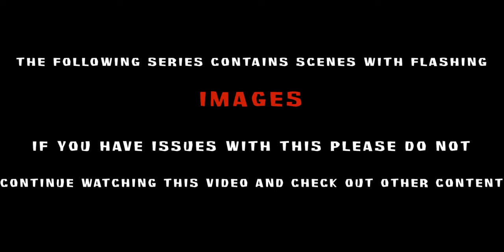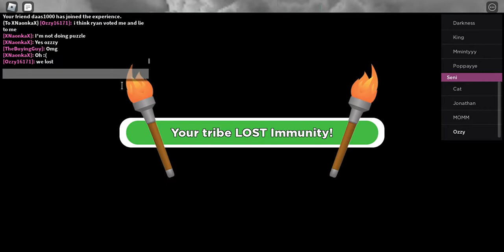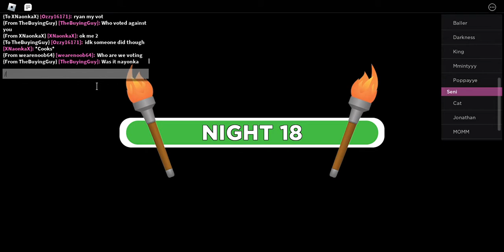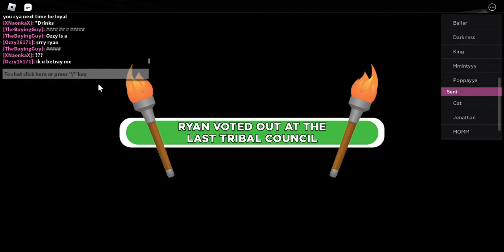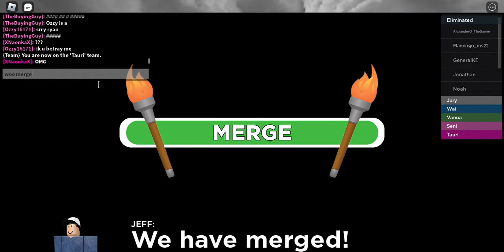Sole Survivor | S1 EP4 - Truth Be Told